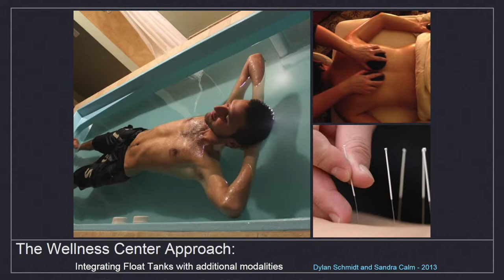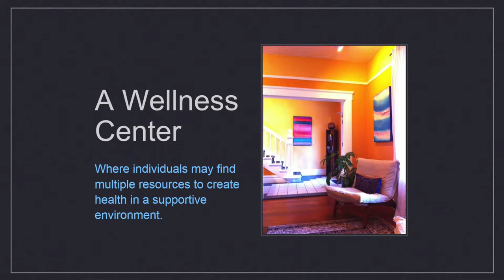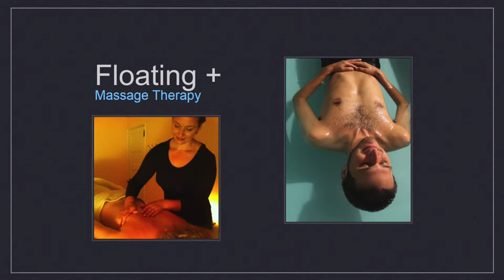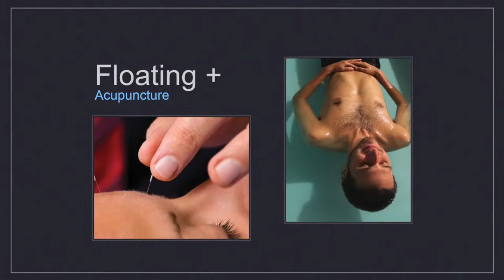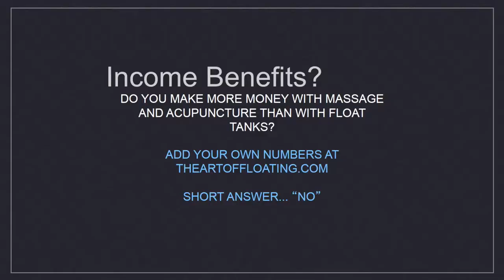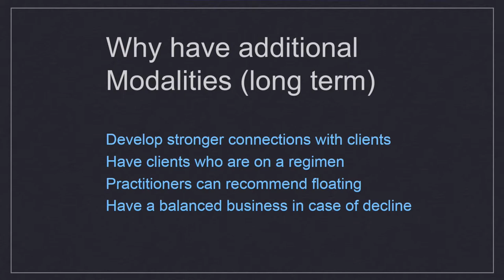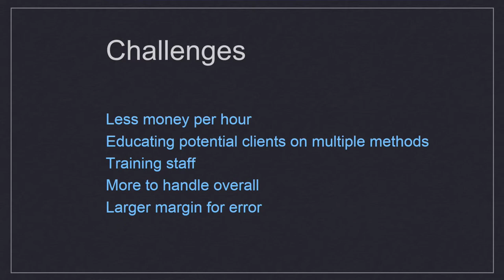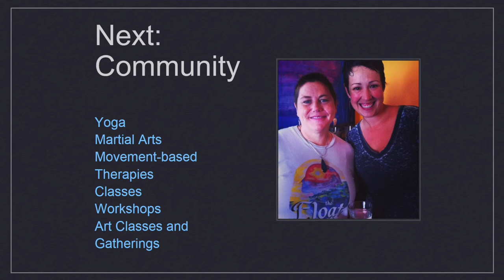Dylan Schmidt and Sandra Calm - Float Conference 2013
Dylan and Sandra from the Float Shoppe share their insights on running a wellness center that includes float tanks. A presentation at the 2013 Float Conference.